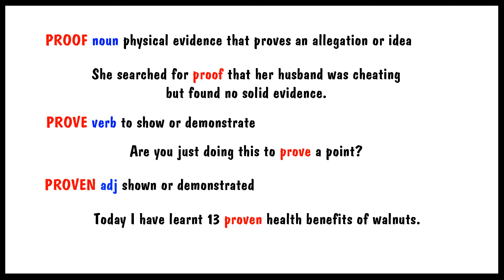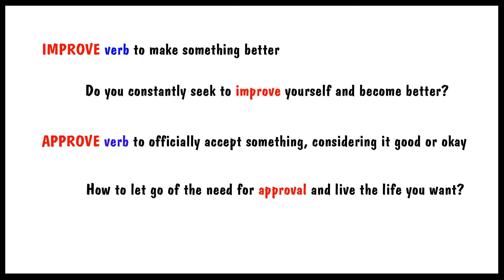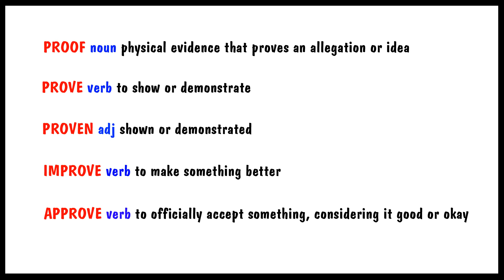3. English Vocabulary: Roots, Prefixes and Suffixes | PROOF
English Vocabulary Roots, Prefixes and Suffixes | PROOF